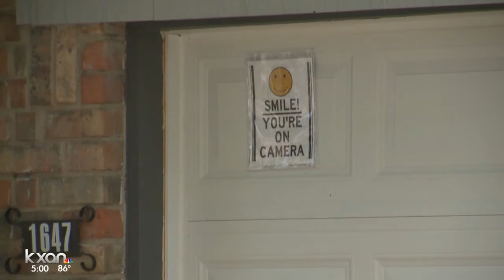Man breaks into woman's home and steals panties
Police are still searching for the suspect. His vehicle was found with women's undergarments in it.